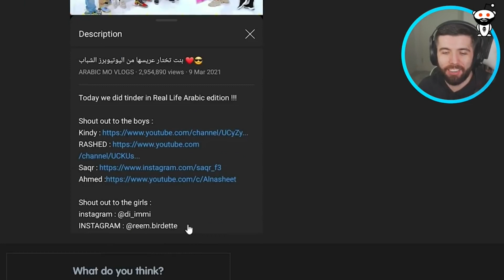Zerkaa on Sidemen Sundays Being Copied